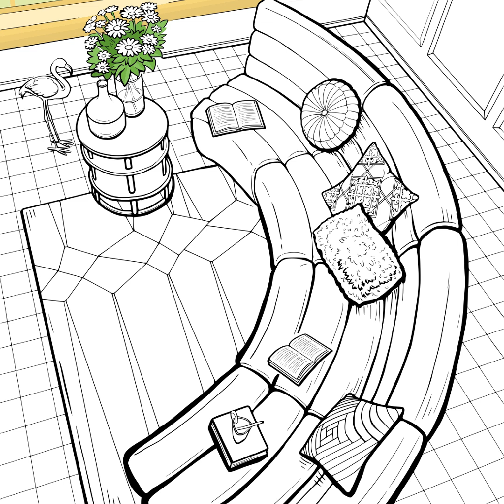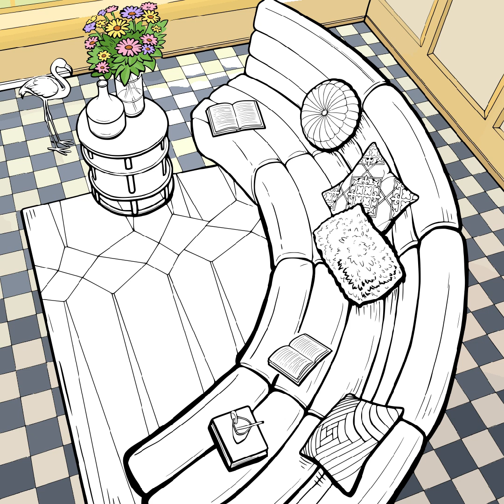Mid Century House Decoration